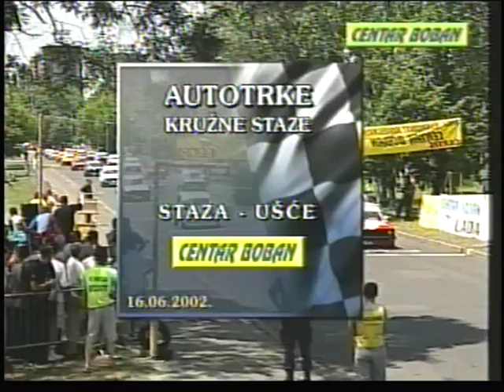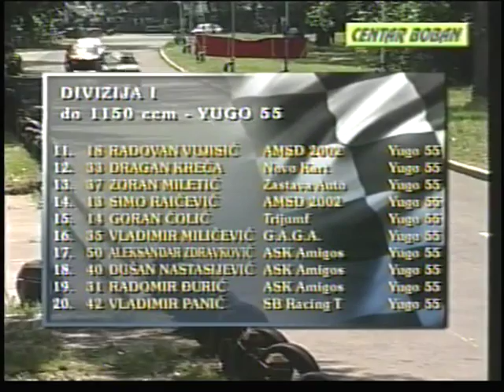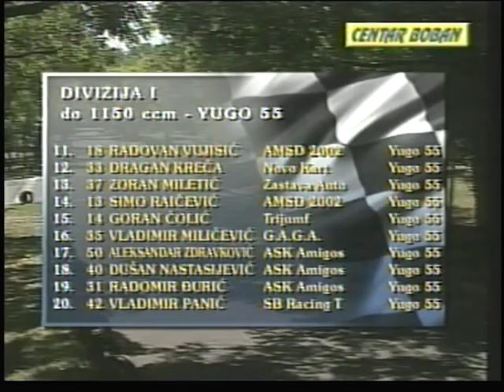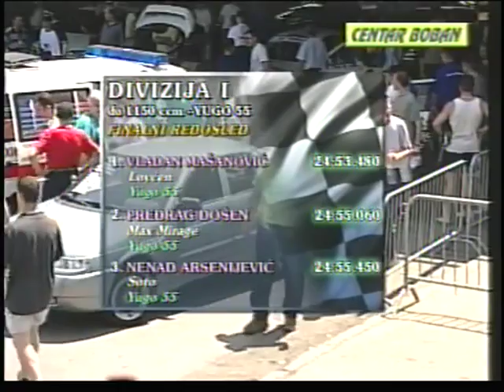Kruzna auto trka Usce 1 2002 godine, klasa yugo hibrid